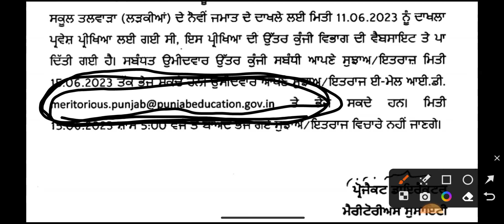Meritorious school result Update....Counselling ..Documents 2023 Update